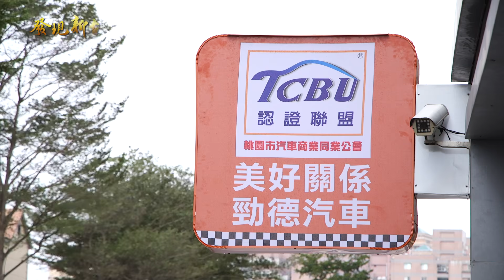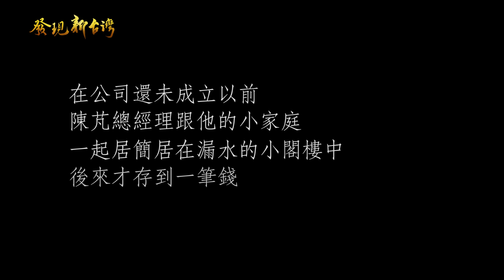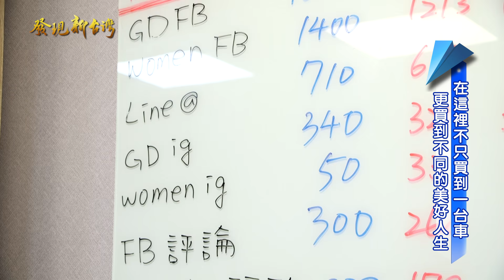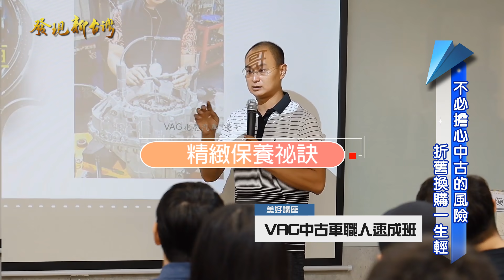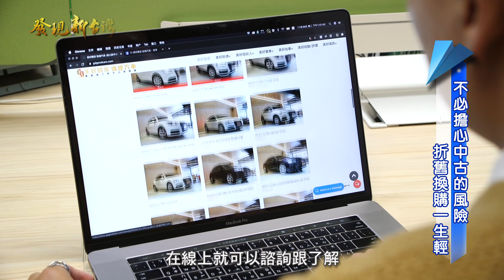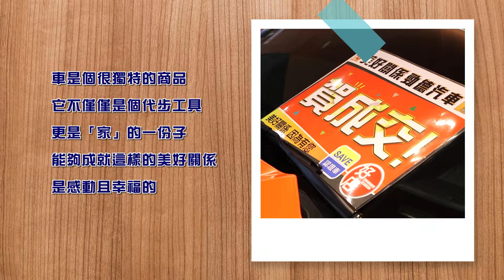發現新台灣 勁德美好汽車公司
名稱：美好關係勁德汽車
地址：桃園市桃園區經國路32號

在大環境的影響之下，二手車的買賣成了一種社會趨勢，使得消費者優先考量，除了價格親民許多，同時也讓消費者有了更多的選擇。在台灣，有一間充滿人情味與優質服務的中古車買賣的專業銷售顧問公司，不僅帶給消費者絕對的誠信與優質服務，更將美好關係建立在汽車顧客之間，帶您遇見，命運中的那台汽車。